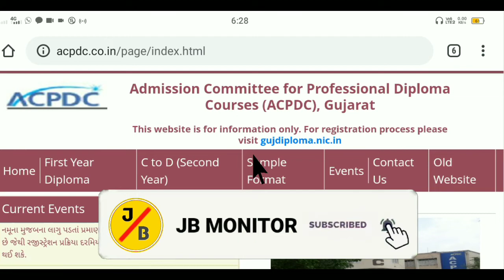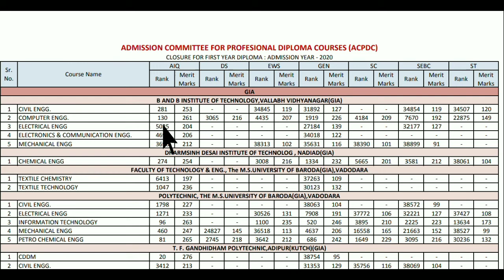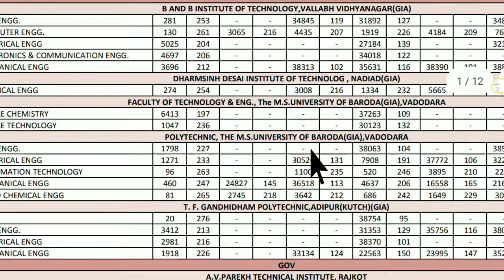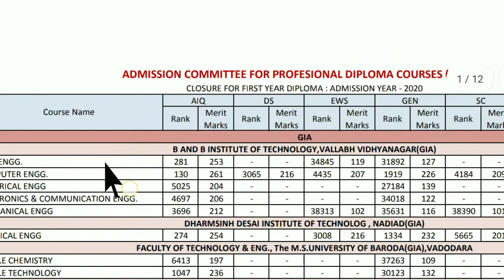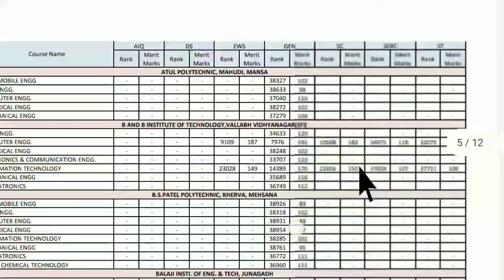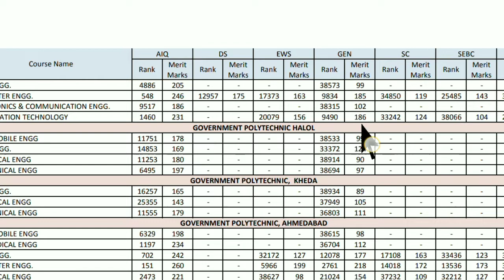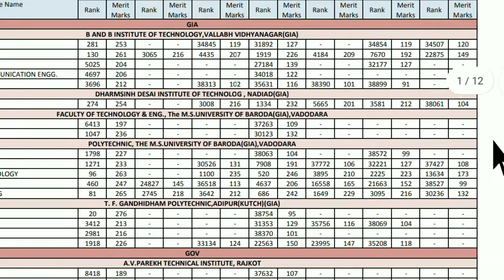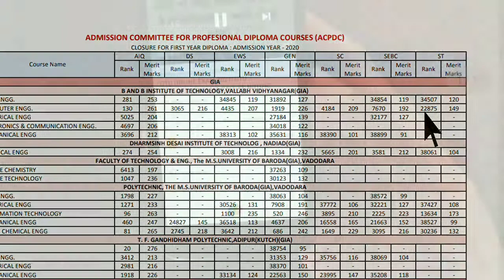DIPLOMA COLLEGES RANK LIST 2021 | તમને 2021 મા કઈ કૉલેજ મા એડમિશન મળશે | કઈ રીતે મેરીટ બનશે ?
Diploma Admissions 2021| Important Documents | ACPDC 2021| Gujarat Admissions Diploma Admission Process 2021| Diploma ma Admission kai rite levu|How take Admission in Diploma

👉(આ PDF મેળવવા માટે વોટ્સેપ કરો 📱મો.9023928314 )

🔸Aa video ma joishu ke dhoran 10 ya 12 pachi students kai rite Diploma ma Admission melavi sake ane kai rite form bhari sake ane ana Ana mate kaya kaya Documents Joishe tena  vishe Mahiti Melavishu .

🔸Watsep Grup Join🔸

Welcome to my chenal On JB MONITOR

All Information about GTU And   Study Related [

GTU NEWS
Diploma admisan
Diploma new admission
diploma admission 2021
Diploma admisan for required Documents
Diploma admisan mate kaya kaya Documents Joishe
Diploma Admisan Process